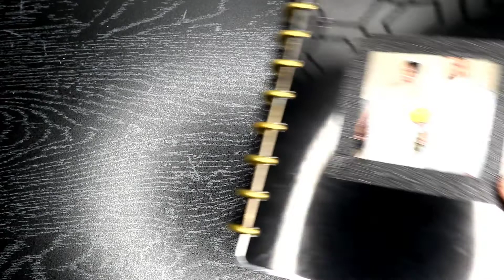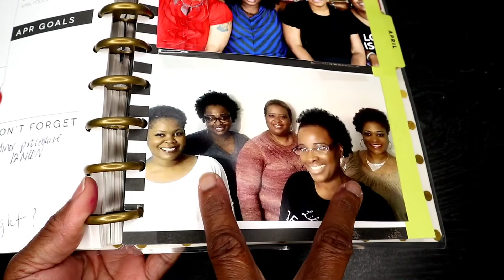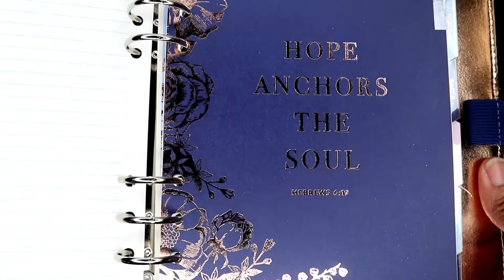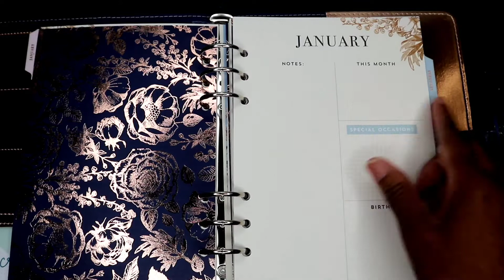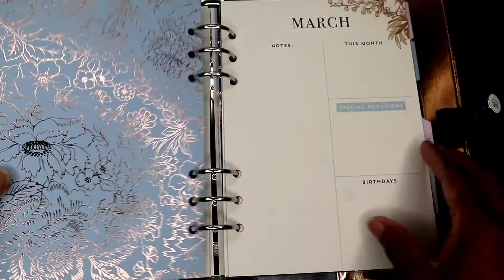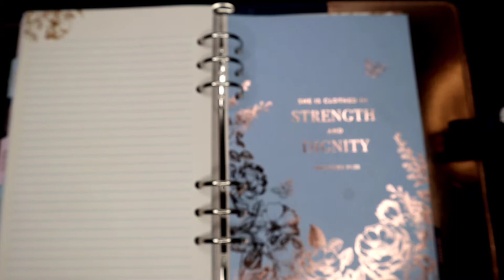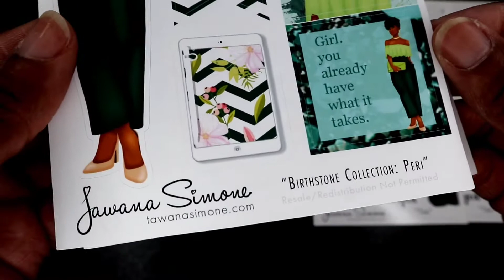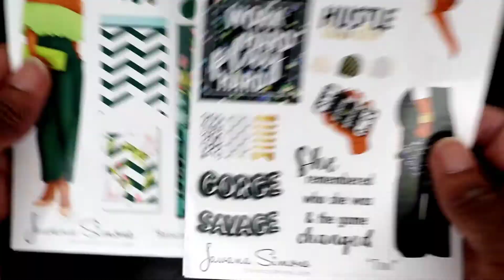PLANNER FLIP THROUGH/AGENDA 52 PLANNER/DECLUTTERING MY LIFE/AUGUST 2022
CHECK ME OUT ON MY OTHER SOCIAL MEDIA ACCOUNTS BELOW.

DOSH...

UPSIDE.
Check out this free app that gets you cash back on gas and other errands!

M1 FINANCE
Hey, have you heard of M1? It's a great platform for investing. I'm using it to manage and automate my money. Use this link today and get $10 when you open and fund a new account

MECARI
Sign up for Mercari and get up to $30.

FETCH REWARDS
Shop anywhere. Snap every receipt. 🎉 Sign up for Fetch with my code "FM79R" and get 2,000 points when you snap your first receipt

Ways to save money below.

Hey! Try it using my code and you’ll get $5. PGFCZSW

DIGIT
Check out Digit. It's a service that automatically saves your money, so you don't have to think about it.